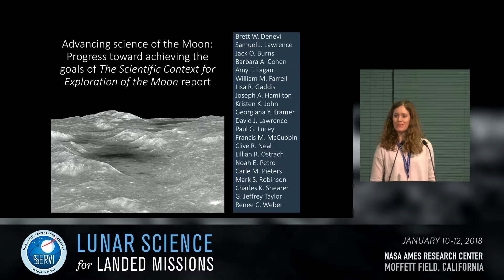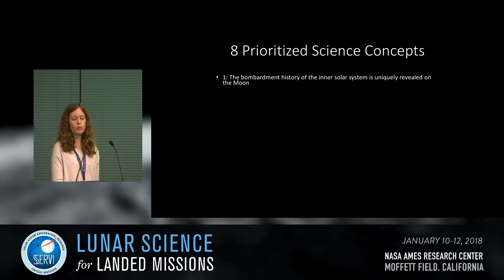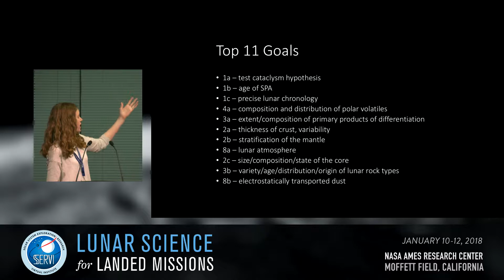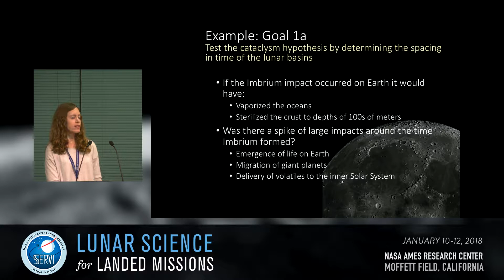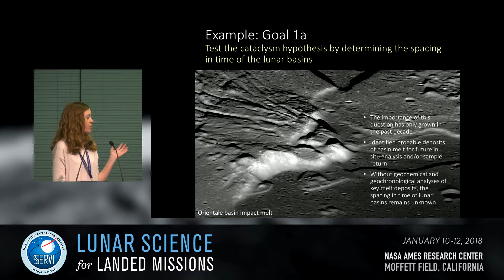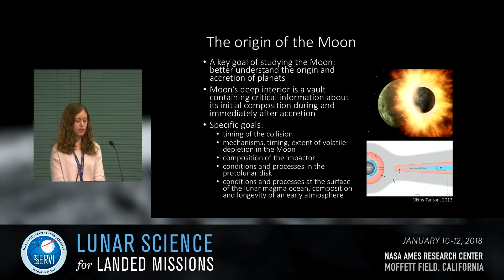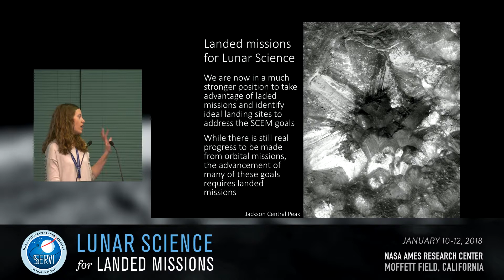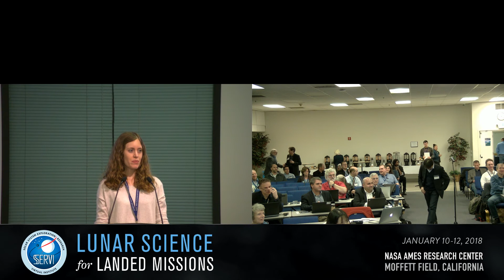Guiding Documents SCIENCE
Brett Denevi: Advancing Science of the Moon: Progress Toward Achieving the Goals of
the Scientific Context for Exploration of the Moon Report